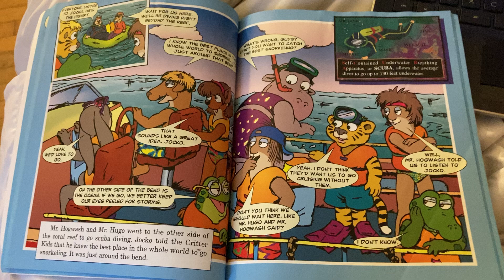Testing my sound book!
I’m trying to test out my own “Miles Tails Prower Adventures” graphic novel book and it works!